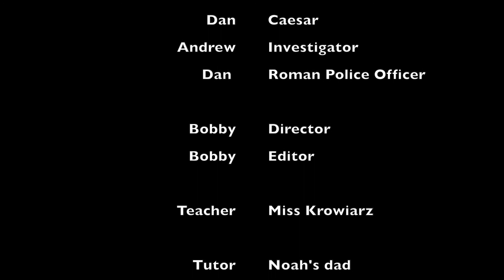Marcus Junius Brutus